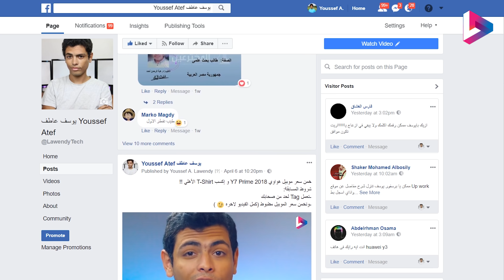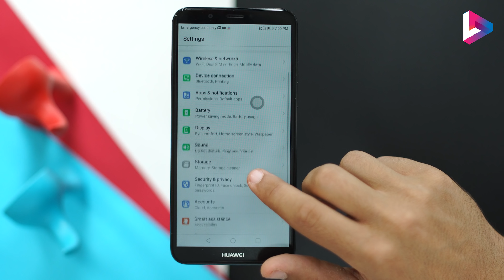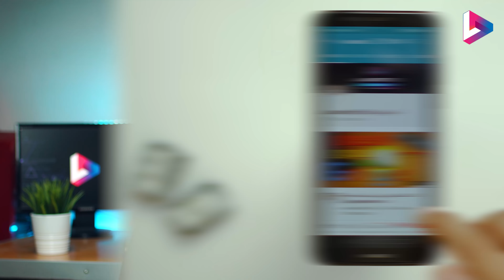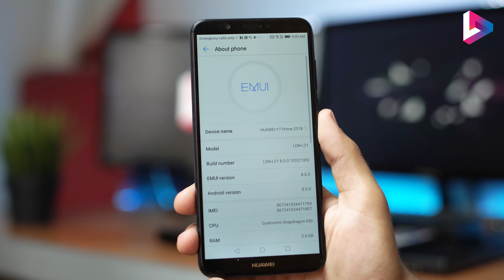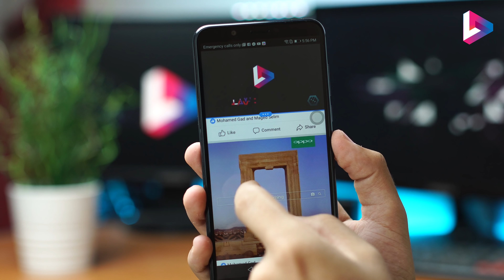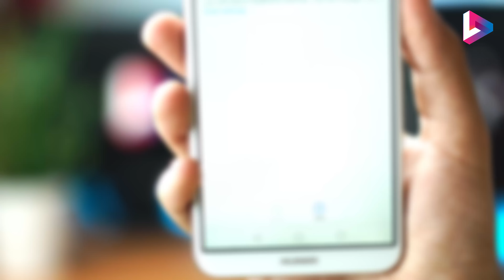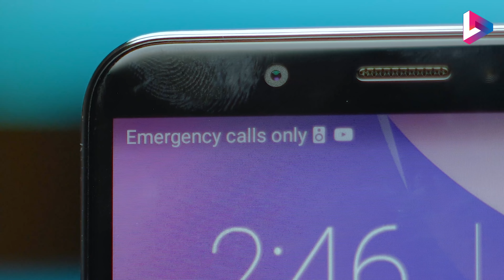Huawei Y7 Prime 2018 | الجديد في الاجدد منه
مراجعة هواوي Y7Prime 2018  الجديد في الاجدد منه
للشراء من سوق: